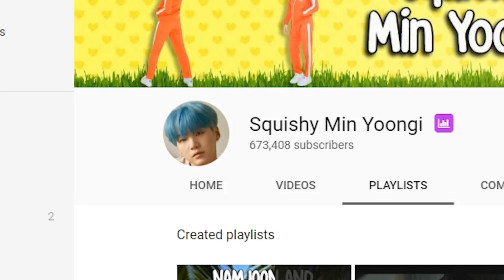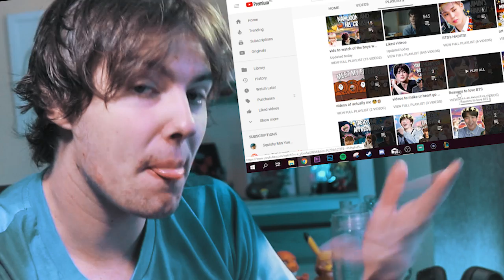An Introduction to BTS: Jin Version Reaction!! || HE'S SOOO FUNNY!!!